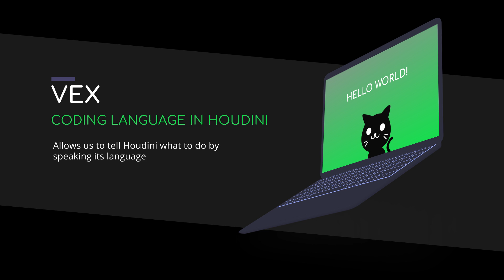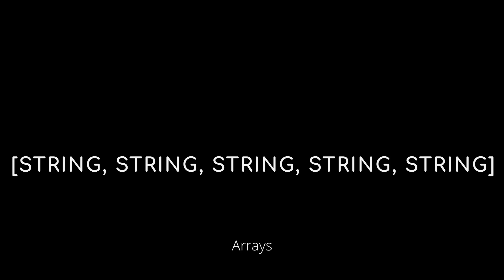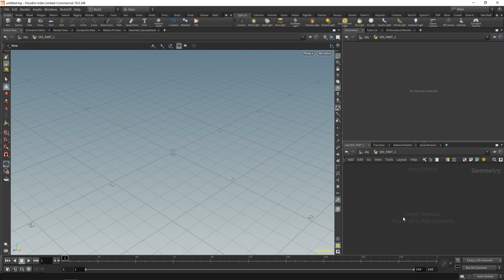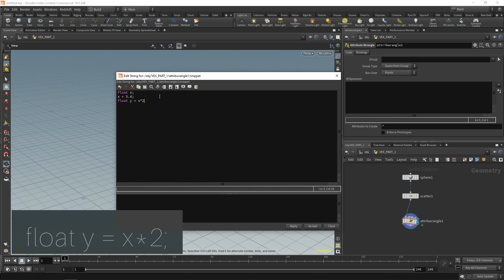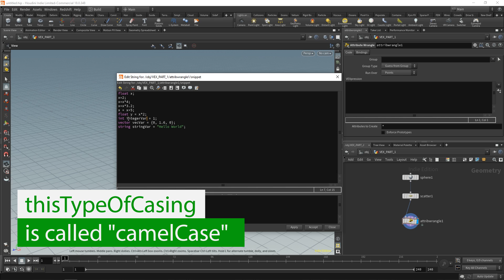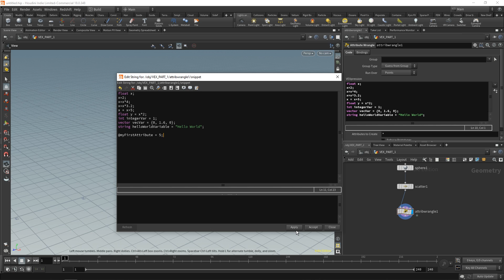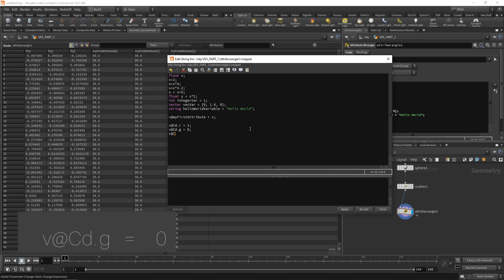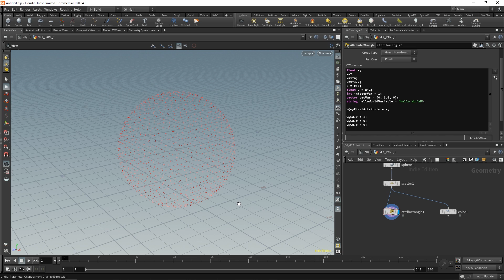VEX Isn't Scary | Part 1 | Basics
Welcome to 'VEX Isn't Scary'! This is a beginner tutorial series for learning to code in Houdini using VEX and is a companion series to the 'Houdini Isn't Scary' tutorial series. No prior understanding of coding or VEX concepts is necessary. Everything from variables to if-statements to functions are explained in this series. By the end of the series, you will be able to code in Houdini and have some carry over knowledge into other coding languages. Let's dive right in!